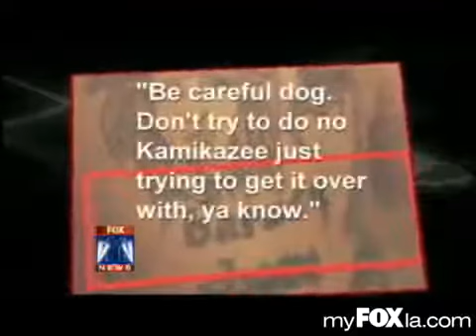La Eme Hit Frankie B